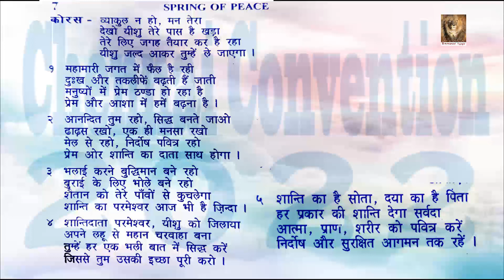TPM|Song||2022Hindi|07|Vyakul Naho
Chennai Convention|2022